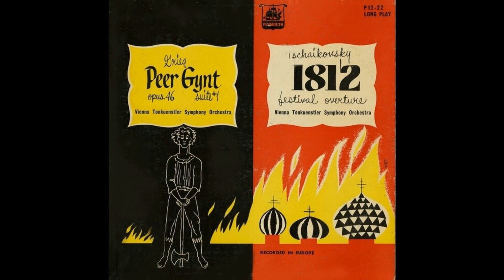Vienna Tonkustler Symphony Orchestra- Peer Gynt Suite 1/1812 Overture- The Death of Åse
Plymouth Records was a cheaper subsidiary of the Remington family of labels run by Don Gaber. Their pressings were noisy and in terms of overall quality on the lower end.